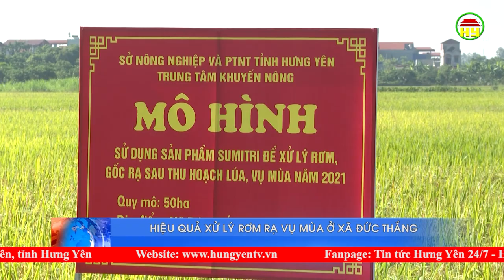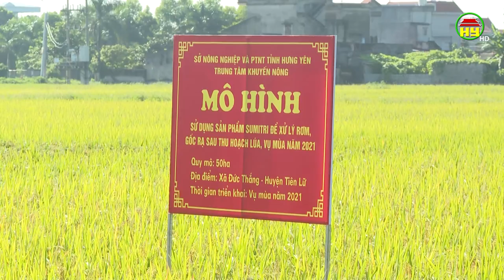Hiệu quả xử lý rợm rạ vụ mùa ở xã Đức Thắng